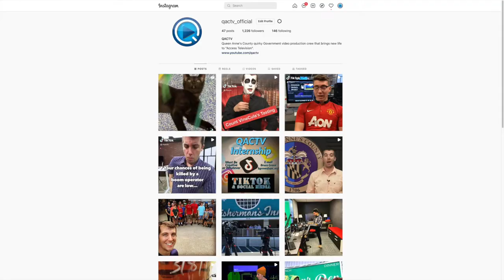Get Informed With The Interns - QAC Talk Show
Our Interns finished up their semester this week. We allowed them to create their own show from top to bottom. They decided to create a talk show that makes fun of us... because of course they did. High school girls are mean.